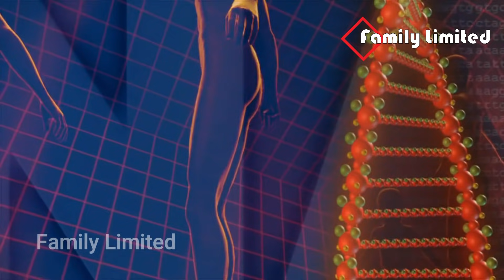যে ৬ টি শাক খেলে মৃত্যুর আগ পর্যন্ত ডায়াবেটিস হবে না এবং আমৃৃত্যু ডায়াবেটিস নিয়ন্ত্রণে থাকবে। দেখৃুন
খুবই দরকারী তথ্য। জানা আছে কী? যে ৬ টি শাক খেলে মৃত্যুর আগ পর্যন্ত ডায়াবেটিস হবে না। এবং শুধু এই শাক খেয়ে ডায়াবেটিস নিয়ন্ত্রনের উপায় জানুন।

Thanks.